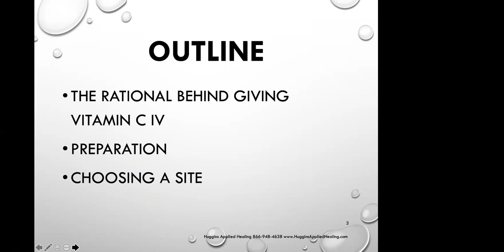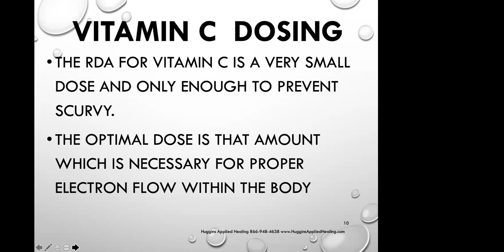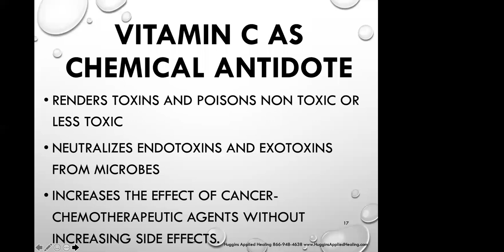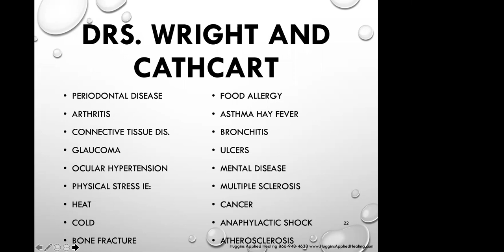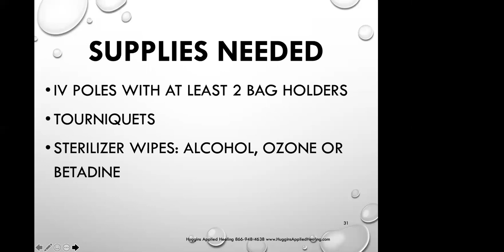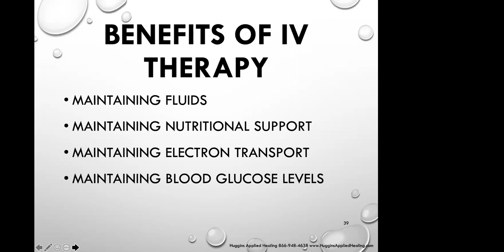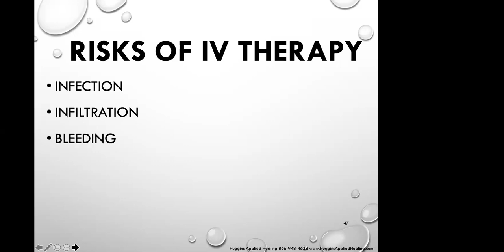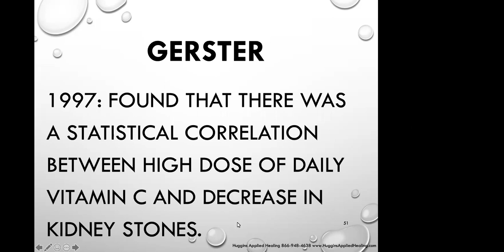Science Behind Vitamin C IV Training, Part I by Dr. Blanche Grube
Dr. Blanche Grube covers the Science Behind Vitamin C IV Training, Part I.

This webinar is the 19th in a series of daily live webinars for members of the International Academy of Biological Dentistry & Medicine (IABDM) as outreach during the COVID-19 crisis.

The IABDM is a network of dentists, physicians and allied health professionals committed to integrating body, mind, spirit and mouth in caring for the whole person. We are a 501(c)3 nonprofit organization.